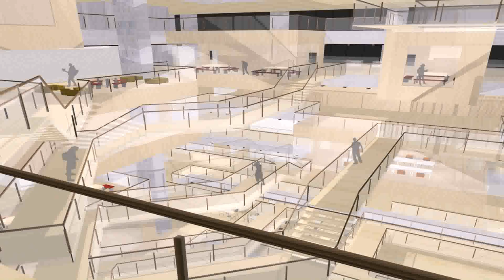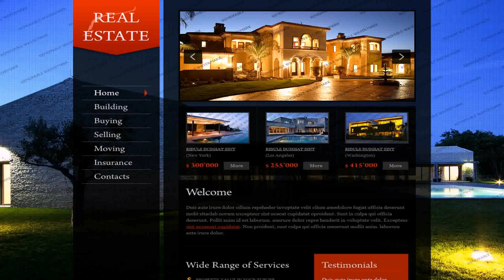Design Styles Your Home New York - Gif Maker DaddyGif.com (see description)